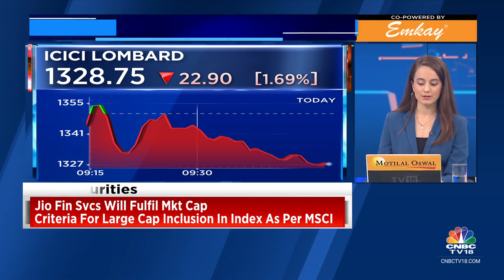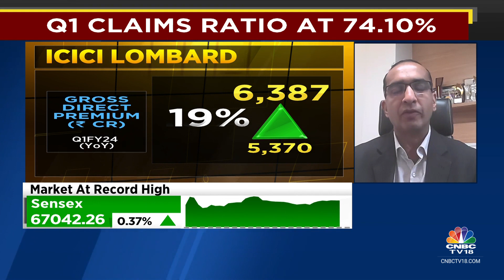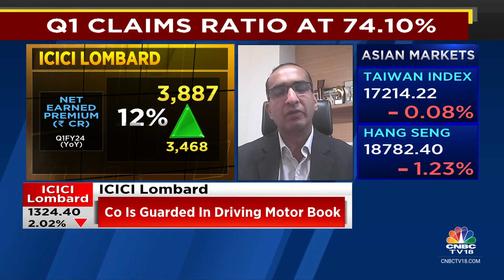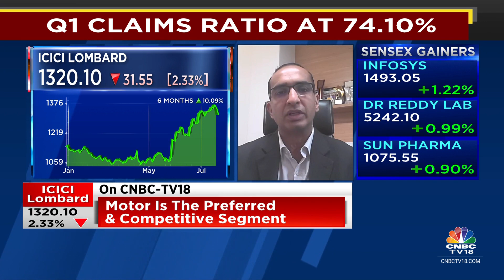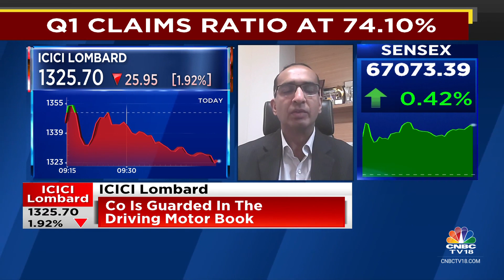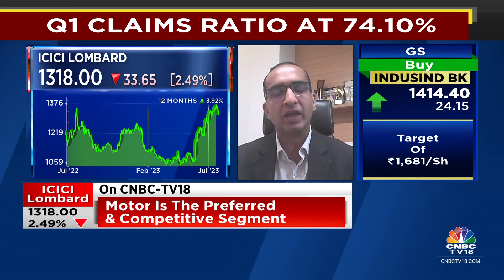Impact Of Claims From Recent Flooding Will Be Clear In 1-2 Weeks: ICICI Lombard | CNBC TV18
‘Saw 380 claims totalling Rs 35 crore in Q1 on account of cyclone Biparjoy,’ says Gopal Balachandran of ICICI Lombard Gen Insurance. Tells Prashant Nair, Sonia Shenoy & Nigel D'Souza that the impact of claims from recent flooding will be clear in 1-2 weeks.

n18oc_business